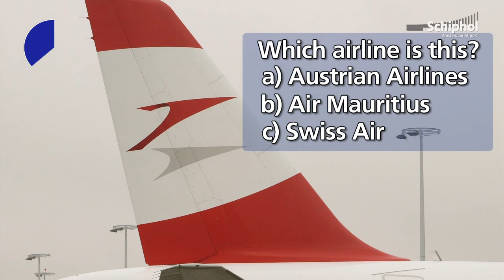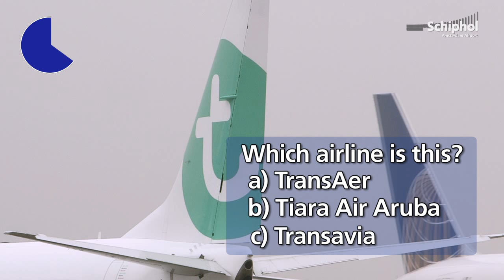The big aircraft-tail quiz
Test your knowledge of aviation and take our aircraft-tail quiz!